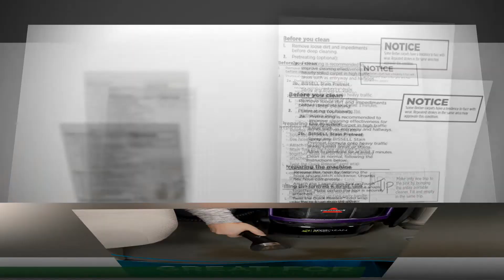BISSELL SpotClean Pet Pro Portable Carpet Cleaner, 2458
formula tank with BISSELL professional pet urine Eliminator plus Oxy formula, plug it in, turn it on and you're ready to spot clean. The spot clean pet pro comes prepared with tools to effectively clean up pet messes. Remove and trap gross, Stinky messes and keep your carpets and deep cleaner clean with the BISSELL strain trapper tool. This tool is perfect for those gross pet and people messes that you don't want in your machine or on your carpets. The 2x professional pet urine Eliminator plus Oxy formula is the best BISSELL pet machine formula for removing strong odors caused by urine and discourages pets from marking the same spot again. Use the 3 inch brush tool to clean stubborn spots or upholstery. Spot clean pet pro is a convenient way to clean. It is bissell's largest capacity portable machine so you are able to fill and empty the tanks less frequently. Superior suction power helps you to remove spots and pet stains better than a rag and cleaner. When you are finished cleaning, spot clean pet pro stores easily to be ready for whenever you need it.